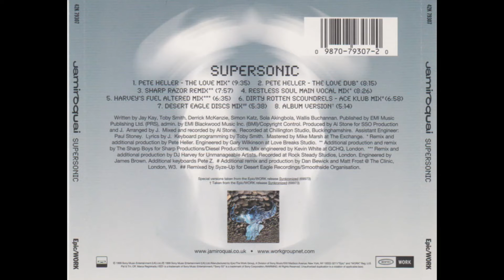JAMIROQUAI - "Supersonic" (Pete Heller - The Love Dub) [1999]